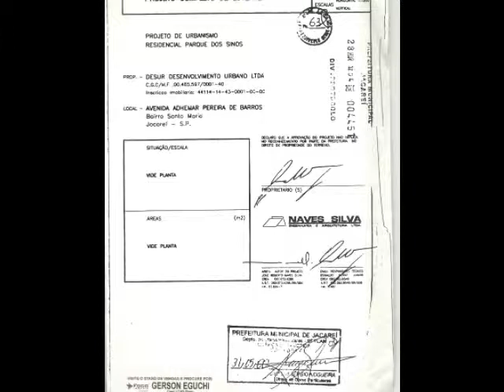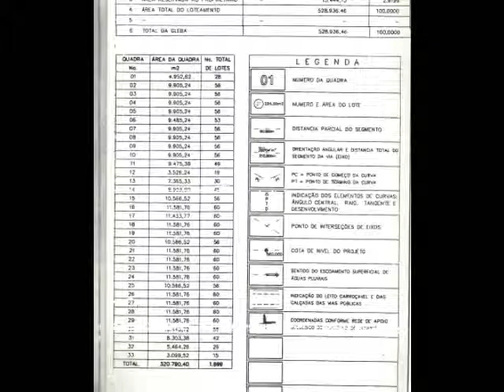Parque dos Sinos - GERSON - JÁ A VENDA - JACAREI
Lançamento confirmado para o dia 21/05/2011!
Tabela de Preços já disponível.
SUCESSO DE VENDAS!!!
263 UNIDADES VENDIDAS NA 1A. FASE EM 3 DIAS!!!

2A. FASE INICIARÁ NESTA 2A.FEIRA, DIA 16 DE MAIO!!!
CONSTRUTORES E INTERESSADOS EM MORADIA TERÃO MAIS 400 LOTES PARA COMPRAR!!!

LOTES DE 234, 224, 175 E 140 M2 À DISPOSIÇÃO!!!

RESERVEM JÁ!!!ANTECIPE-SE AINDA HOJE PARA GARANTIR SEU LOTE NO MELHOR LUGAR DA REGIÃO, QUE MAIS ESTÁ SE VALORIZANDO!!!

PREVISÃO DE NOVA AVENIDA E NOVA RODOVIÁRIA ESTAREM PRONTOS EM 3 MESES!!!

LEVEM CÓPIA DE CIC, RG, CERTIDÃO, COMPROV. ENDEREÇO E RENDA PARA RESERVAR AINDA HOJE!!!

OU LIGUEM PARA GERSON 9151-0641 QUE VISITO EM SUA LOJA, COMERCIO OU EMPRESA!!!

AGENDE SUA VISITA, DISPONÍVEL ATÉ AS 21H.
Infraestrutura completa.
Lotes de 140, 175 e 224 m2.
Localização privilegiada:
Último espaço livre na região da saída para a Via Dutra,
em sentido para São José dos Campos,
Está sendo construido novo acesso direto para o Centro.
Próximo ao Supermercado Shibata e outros comércios, bem como escolas.
Novas construções no entorno: Rodoviária Nova, EducaMais, Wal Mart.
Pequena entrada e facilidade de pagamento. Financiado direto pela construtora.
Gerson Eguchi
Clique abaixo e veja o mapa